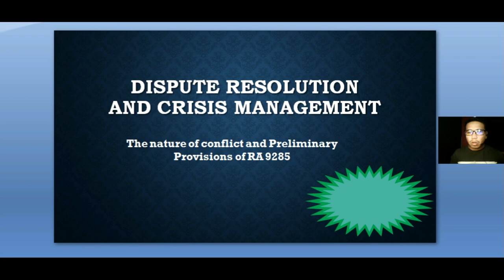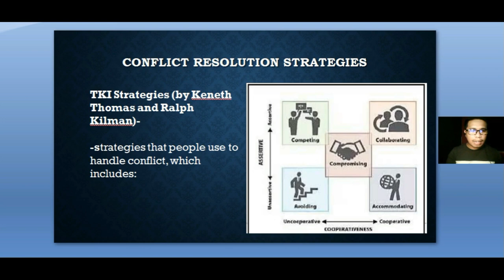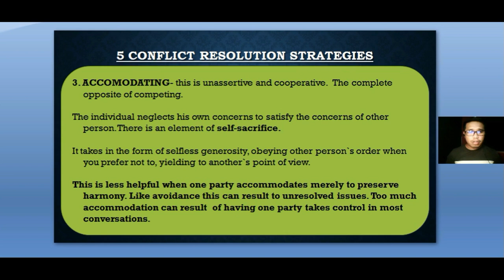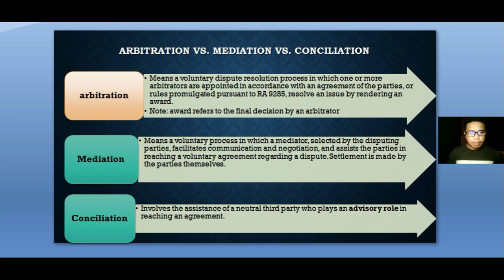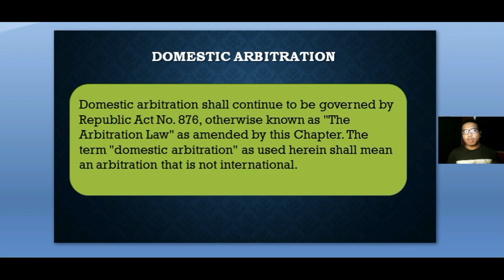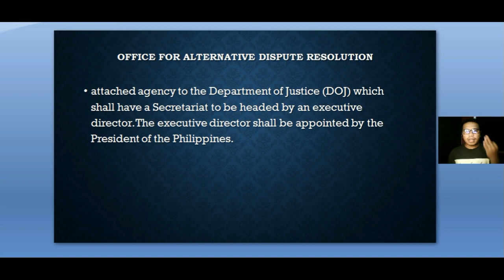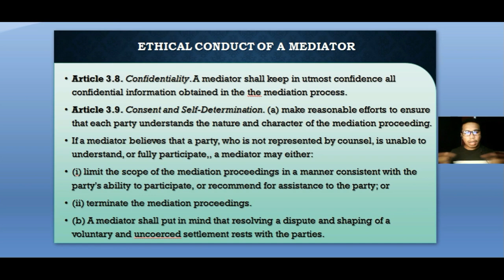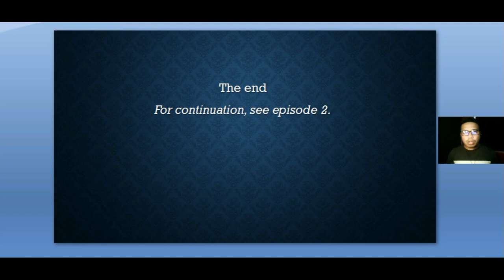Conflict/Dispute Resolution | Crisis Management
This video highlights the resolution conflict strategies and the preliminary provisions of the Alternative Dispute Resolution Act of 2004. Alternative Dispute Resolution System means any process or procedures used to resolve a dispute or controversy, other than by adjudication of a presiding judge of a court or an officer of a government agency, as defined in the ADR Act, in which neutral third person participates to assist in the resolution of issues, Including arbitration, mediation, conciliation, early neutral evaluation, mini-trial or any combination thereof.